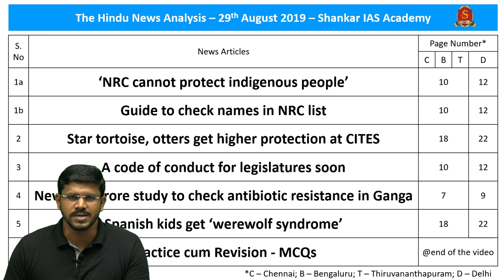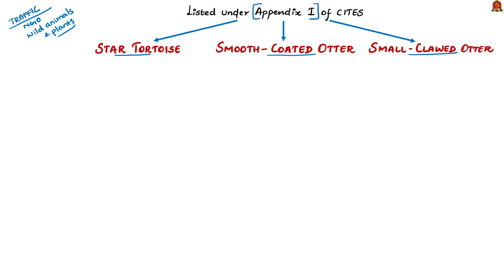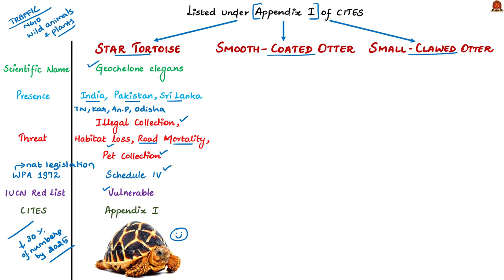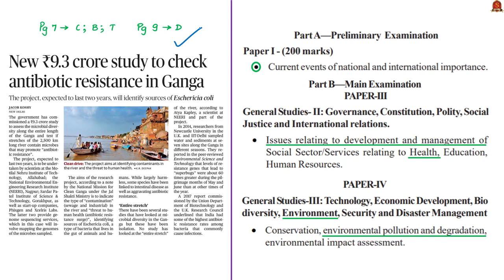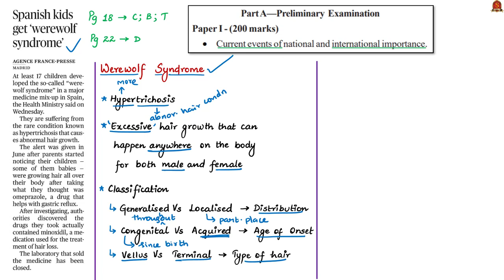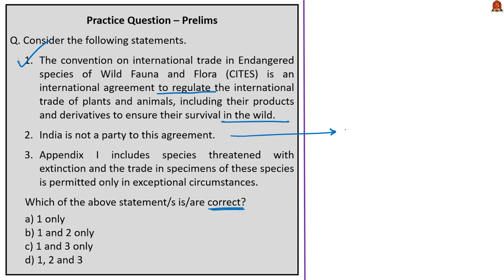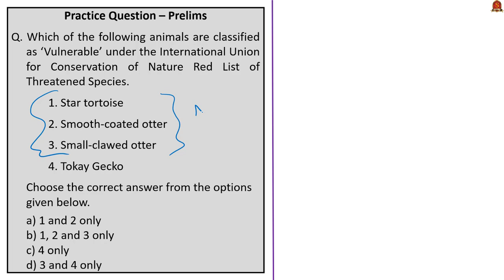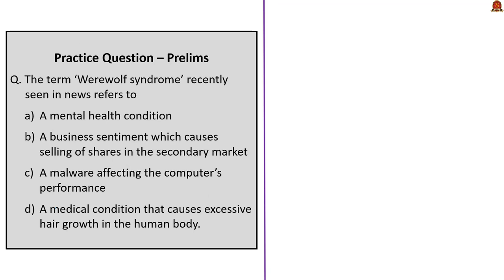The Hindu News Analysis | 29th August 2019 | Daily Current Affairs - UPSC Mains 2019 - Prelims 2020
Link for the Single Page - Print-Friendly Handwritten Notes:
Time Stamping of the News Articles:
1. ‘NRC cannot protect indigenous people’ - 00:24
2. Guide to check names in NRC list - 00:24
3. Star tortoise, otters get higher protection at CITES - 07:49
4. A code of conduct for legislatures soon - 18:18
5. New ₹9.3 crore study to check antibiotic resistance in Ganga - 26:03
6. Spanish kids get ‘werewolf syndrome’ - 32:50
7. Practice cum Revision - MCQs - 35:26

Important topics such as WerewolfSyndrome NRC StarTortoise CITES StudyinGanga LegislativeCodeofConduct SmallClawedOtter SmoothCoatedOtter AntiMicrobialResistance are vividly discussed in UPSC Perspective in this video.